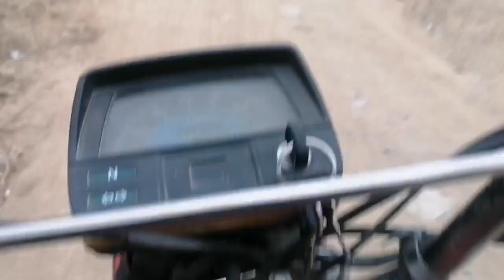cricket match with ahmed ali today winning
Sach ka safar
Cricket match